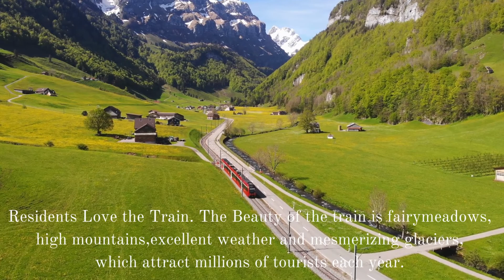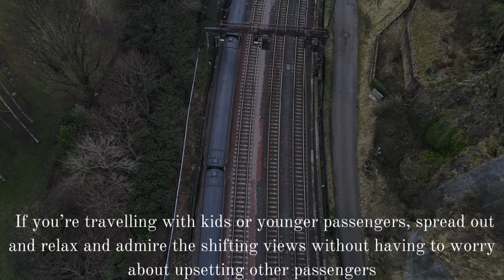4K Swiss Train ride , fresh snow, strong winds & snowdrifts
Imran khan os Thd name Of Hope Across the Pakistan.
He's well known by every Pakistani even child's favourite personality.